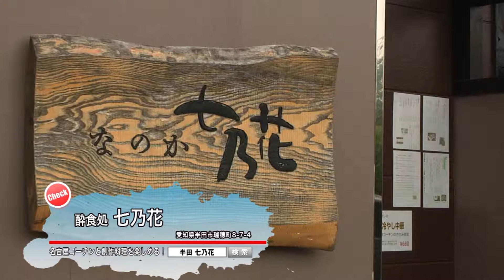ちたまるある記2019年07月：酔食処 七乃花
今月のちたまるある記は、「暑い時期に味わいたい「ひんやり」したグルメ・スイーツをリサーチ！」をテーマにお届けします。

こちらは、半田市にある酔食処　七乃花です。